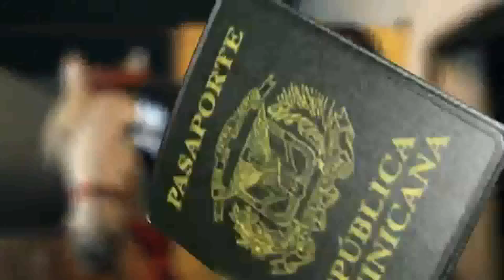Shelow Shaq - Montura Gratis (Video Official HD)